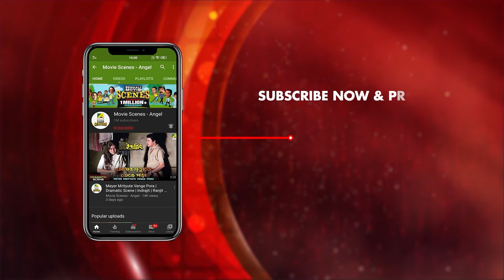বাড়িতে মহাপুরুষ | Moon Moon Sen, George Baker | Movie Scene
Watch the Movie Scene "বাড়িতে মহাপুরুষ" from  Bengali movie Anjali on YouTube. The Bengali Film Anjali  was released in the year 1988.

Movie : Anjali
Language : Bengali
Genre : Drama, Romance
Producer : Neelam Chitram (Makali Movies)
Director : Anjan Choudhury
Story : Anjan Choudhury
Music Director : Gautam Basu
Lyricist : Pulak Bandopadhyay
Playback : Shibaji Chattopadhyay,Banashree Sengupta,Anup Jalota
Release : 1988
Star Cast: Ranjit Mullick,Moon Moon Sen,George Baker,Kali Banerjee,Madhabi Mukherjee,Geeta Dey,Soumitra Banerjee,Bhabesh Kundu,Arpita Chatterjee,Shailen Mukherjee,Bitto.

Synopsis:::
Anjali was released on 1988. This Bengali movie is Tollywood film stars Ranjit Mullick and Moon Moon Sen as lead the pair. Music of the feature film is directed by Gautam Basu. The story is as Anita is a spoilt and rich kid of Bhavani Chatterjee, a wealthy tea estates owner. Bhavani Chatterjee is a devotee of Kalima and meets Bishwajit, also a devotee of Kalima and has dedicated his life to the Goddess. Anita does not believe in God and not only hates Bishwajit but is also an atheist. He rmarriage is fixed to Deepak. On the wedding day Deepak and his dad does not agree for the match until Bhavani Chatterjee transfers some of his tea estates to Deepak's name. Anita does not agree and the marriage is called off. To avoid disparagement, Bhavani marries his daughter to Bishwajit and also transfers his wealth to him instead of Anita. Anita is extremely annoyed at this gesture and from day one, does not approve Bishwajit as her husband. She meets Abhijit, a manager in the tea estate and decides to marry him. She forces Bishwajit to call of their marriage. However by God's grace Abhijit comes to know about Bishwajit and Anita's relation. In the meantime, Deepak seeks revenge on Anita for preventing him from being rich. Abhijit rescues her, again by Gods grace. On witnessing so many miracles in her life, Anita starts believing in God and Bishwajit.